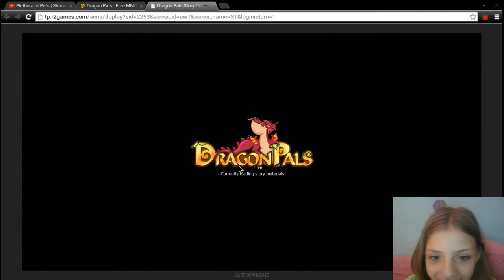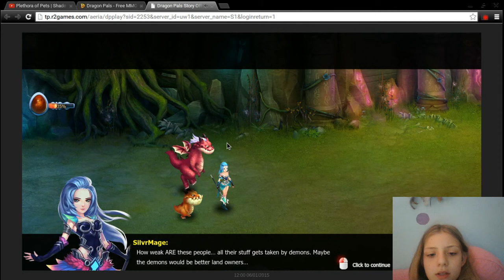Dragon Pals Ep.3 I AM TO OP FOR THIS